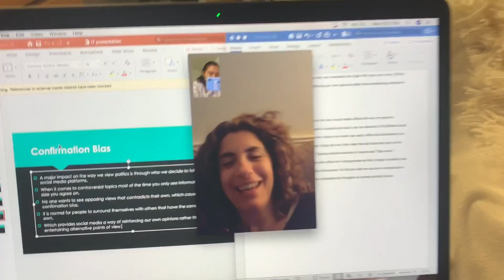college freshman day in the life: LAST DAY OF CLASSES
hi hello im alive dw

wow i havent filmed or uploaded in so long im so sorry! but ive just been so busy and i plan on filming like an update video on everything once the school year is officially over and i have more time! but please show some love but subscribing and liking this video so ik people actually still watch me lolol